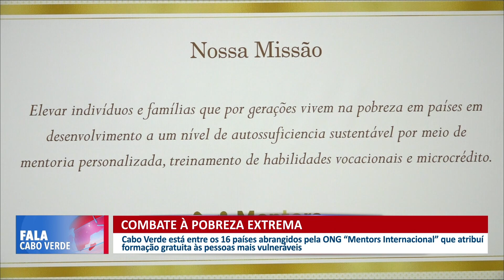Formação profissional para ajudar a combater a pobreza extrema | Fala Cabo Verde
Cabo Verde está entre os 16 países abrangidos pela ONG “Mentors Internacional” que atribuí formação gratuita às pessoas mais vulneráveis.